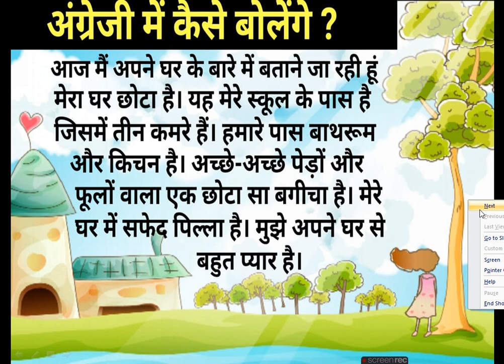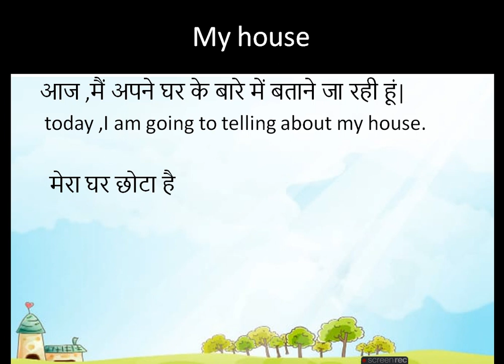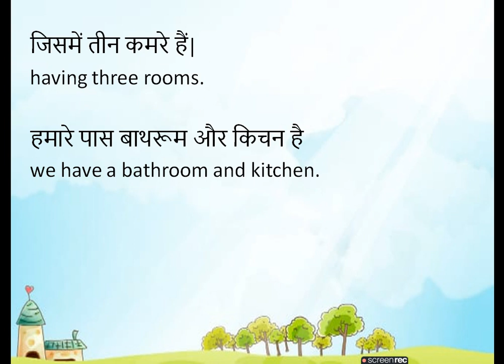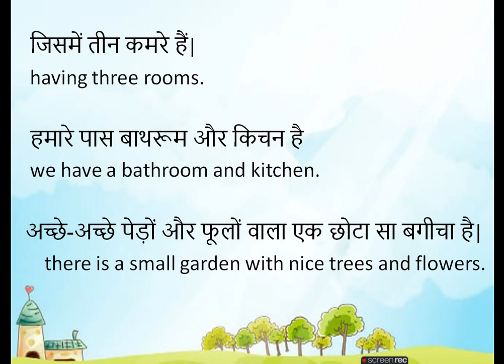Translate hindi to english sentence/How to translate hindi to english/learn english/spoken english.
this video related to speech about small house.